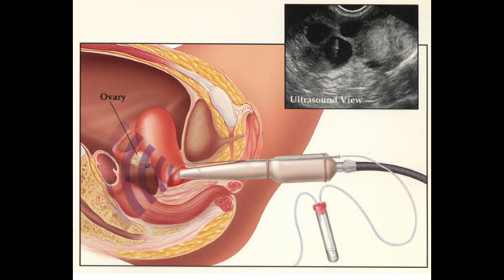24 with Breast Cancer: Egg Freezing and Fertility Preservation | Savanah's Story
Dr. Natalie Crawford, MD - board certified OBGYN and REI talks about breast cancer in young women and shares the story of Savanah Ponce. Savanah was diagnosed with breast cancer at age 24 and underwent emergent egg freezing in order to have the opportunity to have her own genetic children in the future. Listen to Savanah tell her story and learn more about breast cancer, options to preserve fertility, barriers that exist, and how to best support someone with a cancer diagnosis. October is Breast Cancer Awareness Month, learn more about what it is like to be diagnosed with cancer in your 20s.

To learn more about breast cancer:

Dr. Natalie Crawford, MD is a double board certified OBGYN and REI,  and co-founder of Fora Fertility, a boutique fertility practice in Austin, Texas.